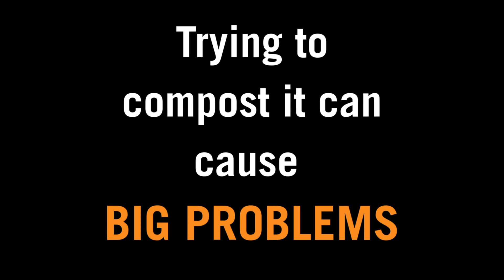Why DOG POOP can't be used as fertilizer! With Dr. Jake Searle, DVM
Dog poop isn't like manure from cows or horses. It has too much bacteria to be composted or used as fertilizer. Dr. Jake Searle, DVM, of Meridian Street Veterinary, explains the dangers of trying to compost dog poop or use it as fertilizer.

Learn more about the importance of scooping, bagging, and trashing dog poop